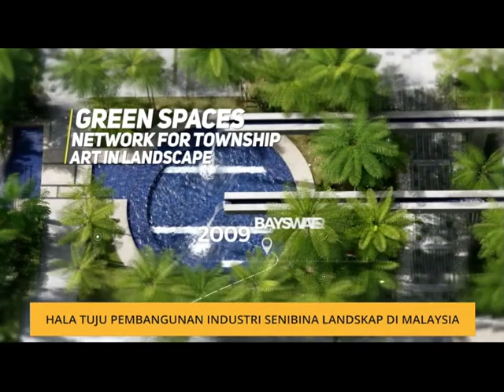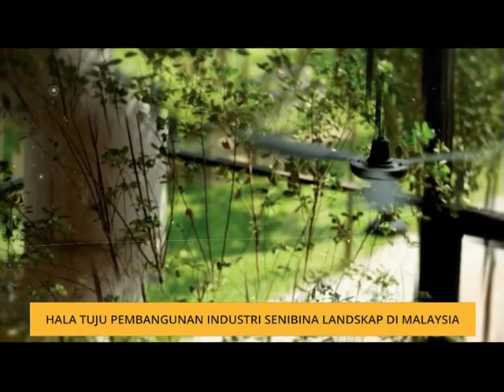Agenda AWANI: Hala tuju pembangunan Industri Senibina Landskap di Malaysia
Wawancara Kamarul Bahrin Haron bersama tetamu jemputan, Timbalan Ketua Pengarah, Cawangan Pembangunan Jabatan Landskap Negara, Rosleee Abdullah & Presiden, Institut Arkitek Landskap Malaysia (ILAM), Prof. Madya LAR. Dr. Suhardi Maulan.